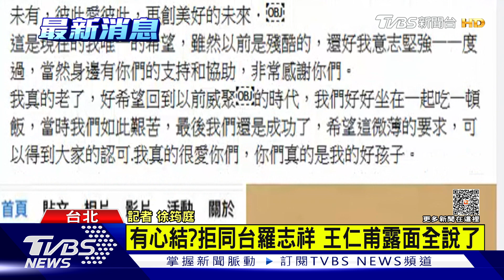王仁甫稱與小豬生活沒交集 若約吃飯破冰「儘量安排」｜TVBS新聞